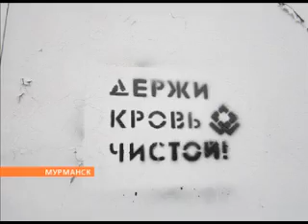Lenin Denkmal in Murmansk beschmiert